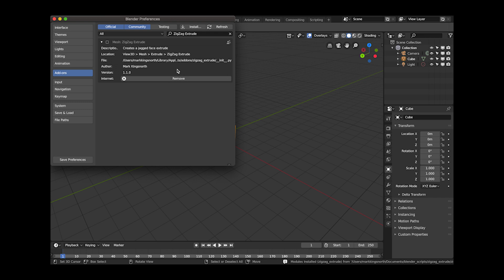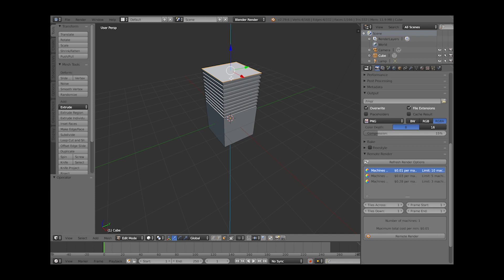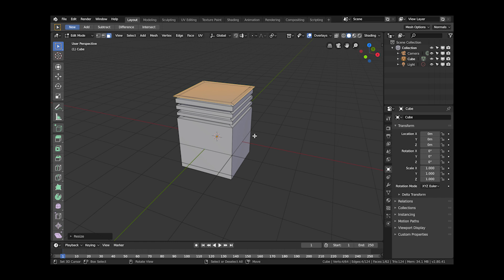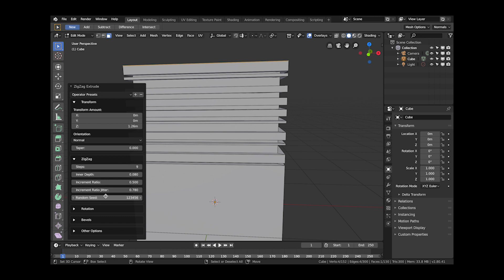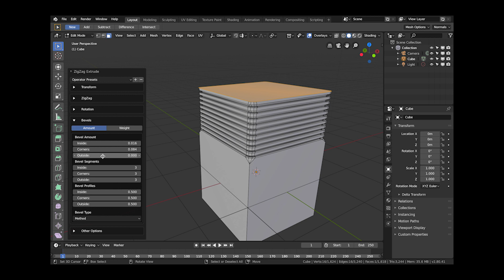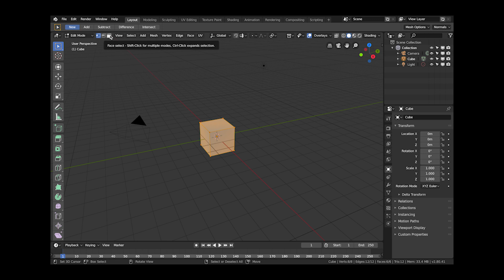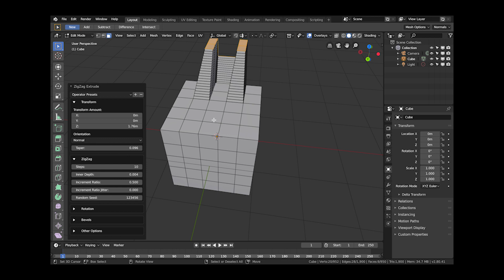Zig Zag Extrude Tutorial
Create an in-out extrusion effect that is useful for quickly creating piping, steps, ribbed patterns or more abstract effects.  You can also bend and move the extrusion.